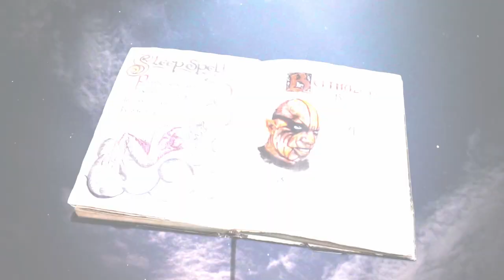Mystic Trailer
University Project made using a Nuke. Edited together in Premiere